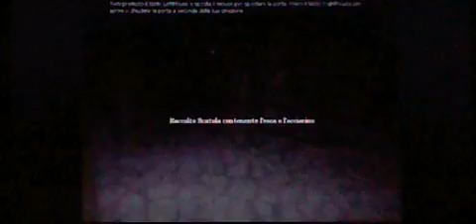Porta permalosa!!! (gameplay Amnesia the dark descent parte1)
Amnesia è un gioco horror che parla di un ragazzo, Daniel, che si risveglia in uno strano castello abitato da mostri.
è un gioco molto spaventoso, ma anche divertente da giocare.
Lo consiglio assolutamente agli appassionati di questo genere.